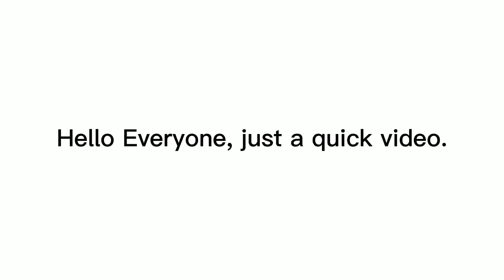Little thingie, maybe new thing?